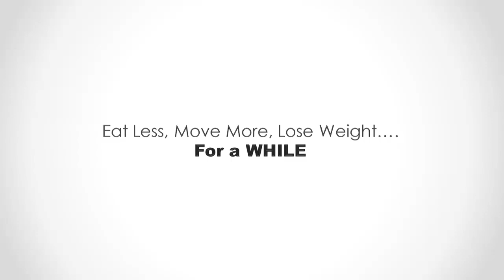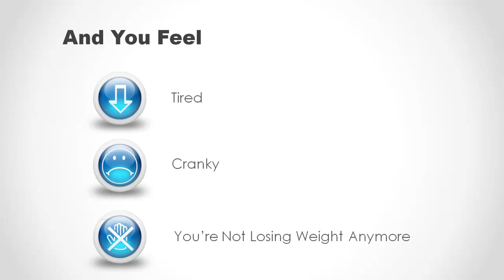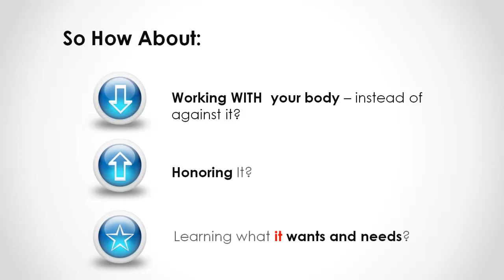Eat Less, Move More, Lose Weight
We all love to believe the old calorie balance equation, don't we?